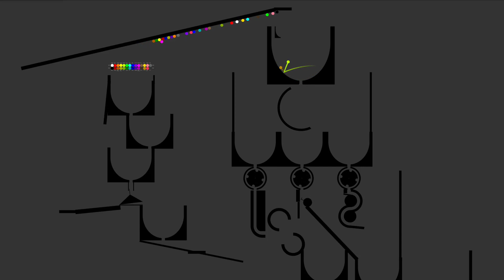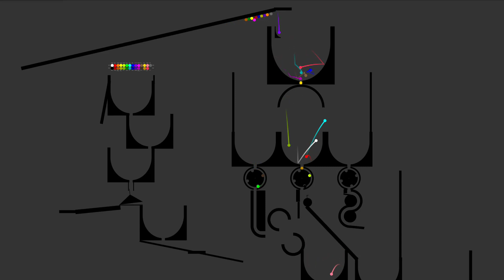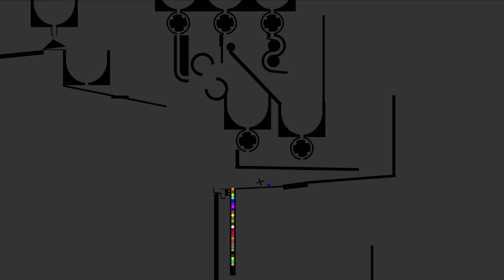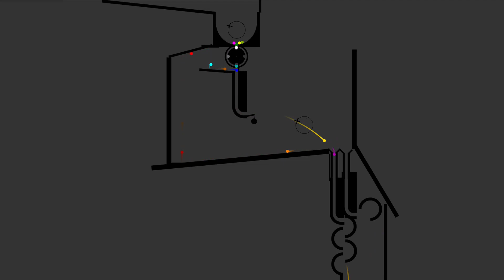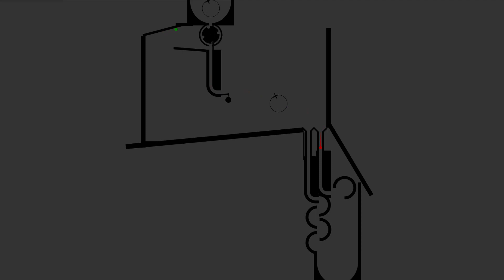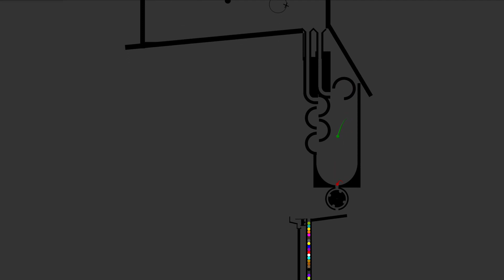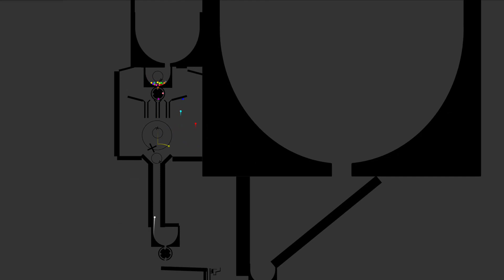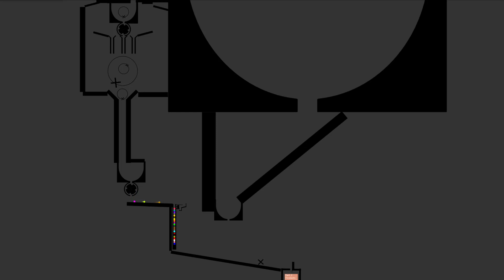28 Colors Marble Race in Algodoo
28 Colors Marble Race in Algodoo